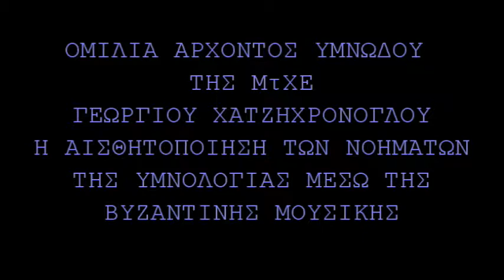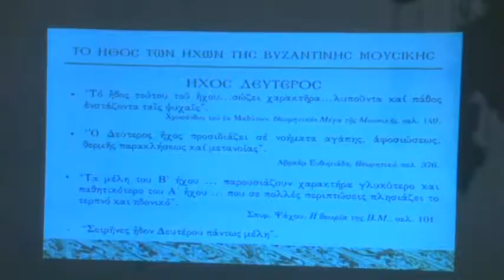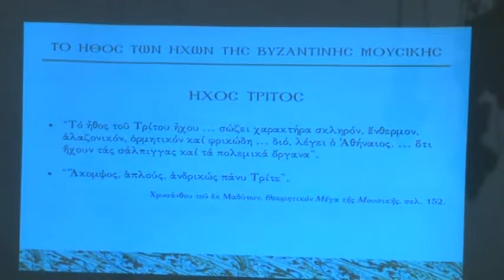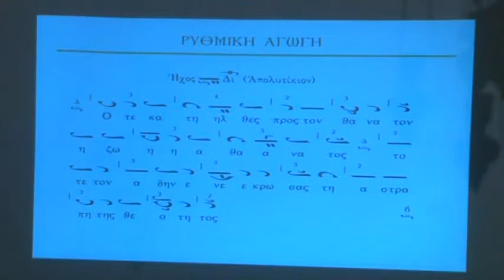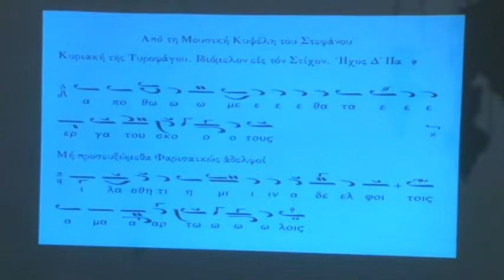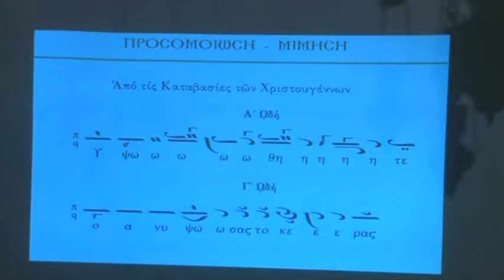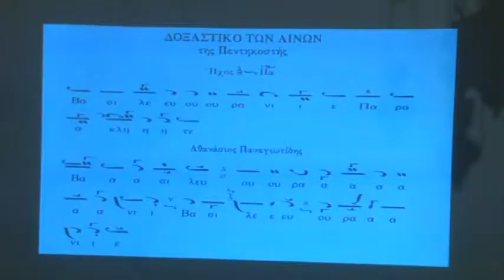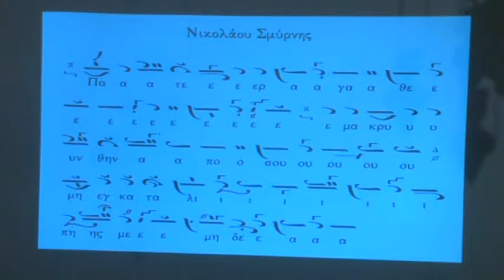Η ΑΙΣΘΗΤΟΠΟΙΗΣΗ ΤΩΝ ΝΟΗΜΑΤΩΝ ΤΗΣ ΥΜΝΟΓΡΑΦΙΑΣ ΜΕΣΩ ΤΗΣ ΒΥΖΑΝΤΙΝΗΣ ΜΟΥΣΙΚΗΣ Γ. ΧΑΤΖΗΧΡΟΝΟΓΛΟΥ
Η Βυζαντινή Χορωδία Κερκύρας διοργάνωσε την 5η Ψαλτική Συνάντηση και συναυλία Βυζαντινής Μουσικής την Κυριακή 12 Φεβρουαρίου 2017 στον Ι. Ναό Αγ. Παρασκευής Πόρτα Ρεμούνδα.
Στην εκδήλωση ομίλησε με πολύ μεγάλη επιτυχία και ζωντανά ψαλτικά παραδείγματα ο Άρχων Υμνωδός τΜτΧΕ. κ. Γεώργιος Χατζηχρόνογλου, Καθηγητής Βυζαντινής Μουσικής και πρωτοψάλτης του Ι. Καθεδρικού Ναού Υ. Θ. Φανερωμένης Χολαργού, με θέμα: « Η αισθητοποίηση των νοημάτων της υμνολογίας δια μέσου της Βυζαντινής Μουσικής». Ο Άρχων μας έκανε την τιμή να ψάλλει βυζαντινούς ύμνους σε ένα μικρό ρεσιτάλ που έδωσε.
Συμμετείχαν επισης οι κ. Γεώργιος Τόμπρος, Απόστολος Καραμπελιάς και Γεώργιος Λαβράνος, Ιεροψάλτες της πόλεως αποδίδοντας Βυζαντινούς ύμνους.
Την εκδήλωση έκλεισε  η Βυζαντινή Χορωδία Κερκύρας.